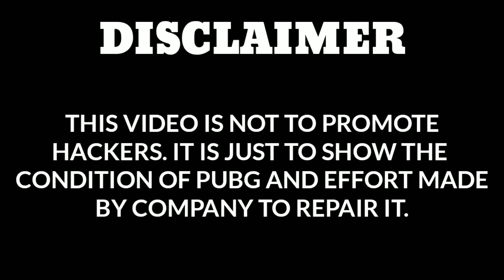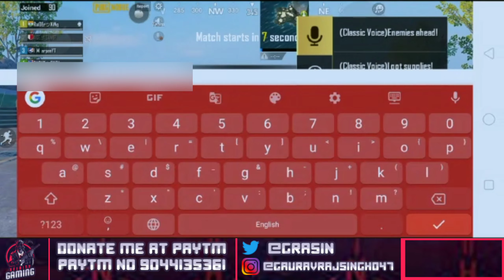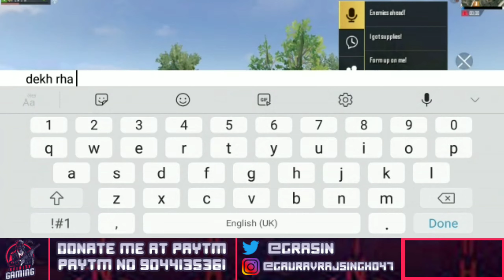HACKERS KILLED US | NOT A FAIR PLAY | XFINITY GAMING....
XFINITY Gaming

MY ID :- 図Agni๛GRASIN
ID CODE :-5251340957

●▬▬▬▬▬๑۩۩๑▬▬▬▬▬▬●
◆◆◆◆XFINITY GAMING◆◆◆◆
●▬▬▬▬▬๑۩۩๑▬▬▬▬▬▬●

GUYS IN THIS VIDEO I WILL BE SHOWING YOU A HIGHLIGHT .
HOPE YOU ENJOY THE VIDEO. IF YOU DO SO
AND HELP ME THROUGH DONATING AT MY PAYTM

GO DOWN AND SEE WHOLE DESCRIPTION

APPLICATION AND SOURCE USED IN VEDIO

KINEMASTER 【MODED VERSION】

VEDIT

PICSART

PIXEL LAB

PHOTOSHOP TOUCH

GOOGLE.COM

ΠΠΠΠΠΠΠΠΠΠΠΠΠΠΠΠΠΠΠΠΠΠ

GAURAVRAJSINGH047@

FOR HATERS